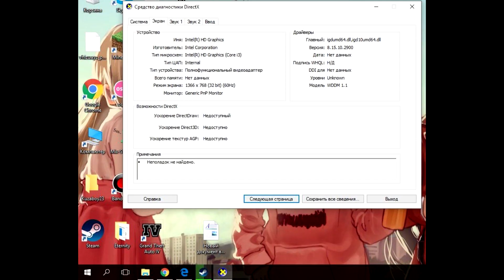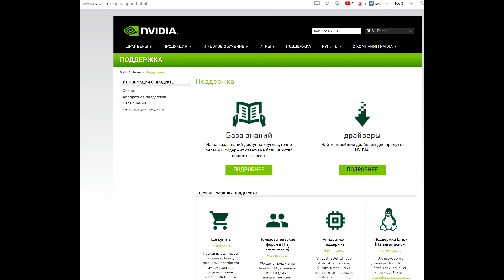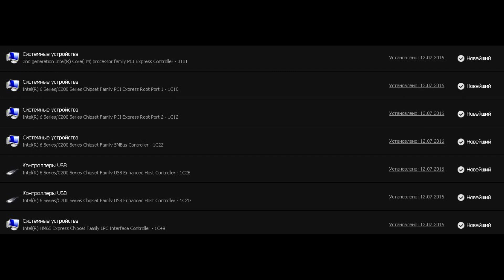Steam Engine Error CSM ошибка драйвера код 28 код 43 код 39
Для устройства не установлены драйверы код 28 Не удалось загрузить драйвер этого устройства. Возможно, драйвер поврежден или отсутствует Код 39 Windows остановило это устройство, поскольку оно сообщило о проблемах Код 43 Engine Error Your graphics hardware does not support all features (CSM) needed to run this game. Device Info:
Marked unsupported: 0
Supports PCF Sampling: 0
DriverName: "Microsoft Basic Render Driver"
VendorID: 0x1414, DeviceID: 0x008C
DriverHigh: 0x00060002, DriverLow: 0x23F04289
DXLevel: 95, MinDXSupportLevel: 90, MaxDXSupportLevel: 95